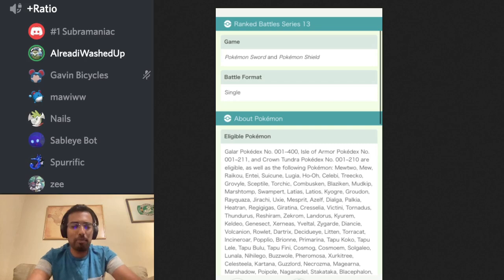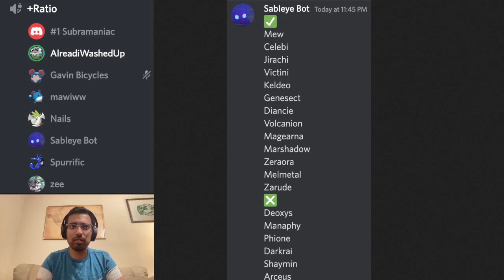Mythicals are legal!? Series 13 VGC Ruleset Leaked and First Reactions from 8 Top Players